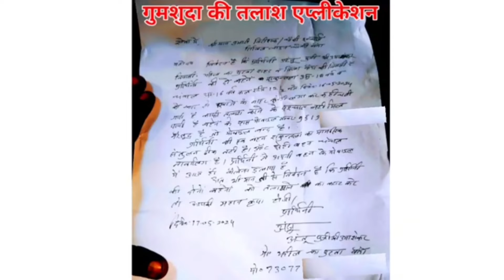शकुंतला अचानक मालूम नहीं कहां उठकर चली गई है!!please help you@sakuntal vlog#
please doston aap sabhi support kariye Shakuntala ko Shakuntala filhal Apne Ghar nahin hai maloom nahin udhar kahan chale gaye jungle ki taraf koi usko lekar jakar kidnap kar liya hai please aap sabhi log Shakuntala ka madad kariye
आप सभी लोग शकुंतला का मत करिए शकुंतला को कोई किडनैप कर लिया है और वह नहीं वीडियो बनाने वाला इंसान कोई उसको किडनैप कर लिया है कंपनी में जाने काम करने के पैसे के लालच में शा